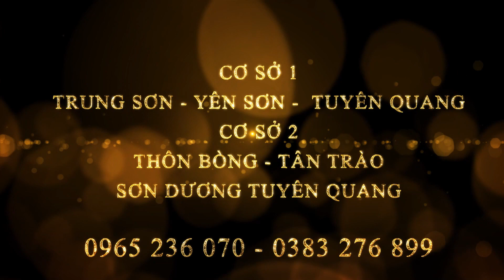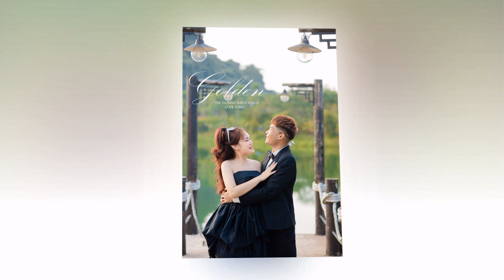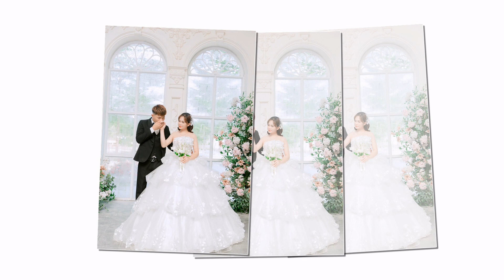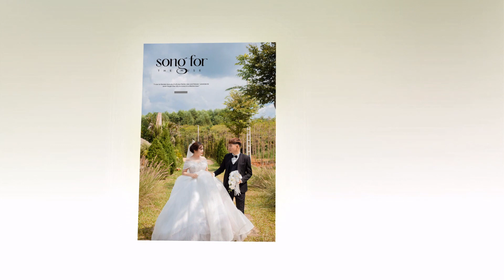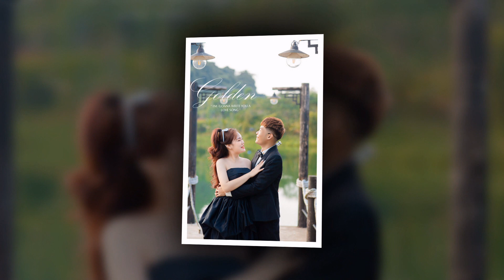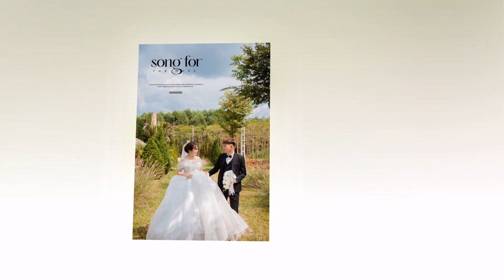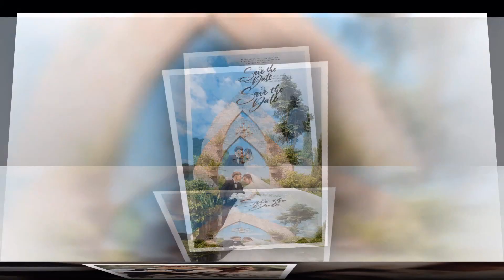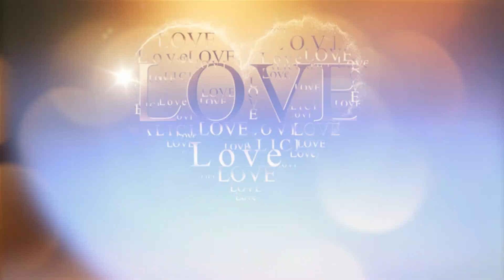Hoang Chinh Thu Phuong